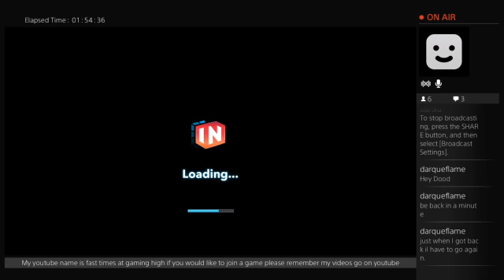disney infinity 2.0 (Part 4)